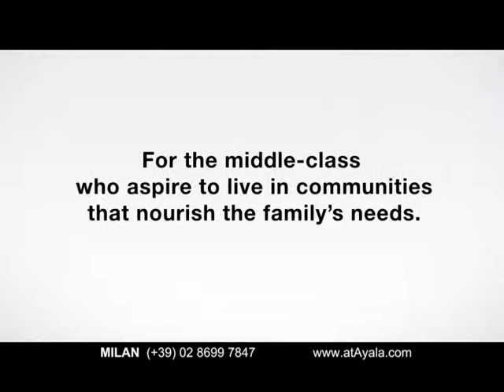AYALALAND INTERNATIONAL UNITED KINGDOM